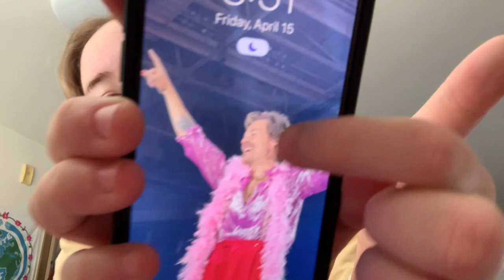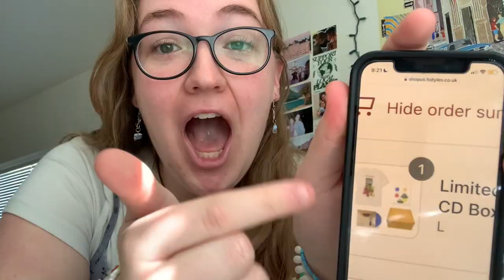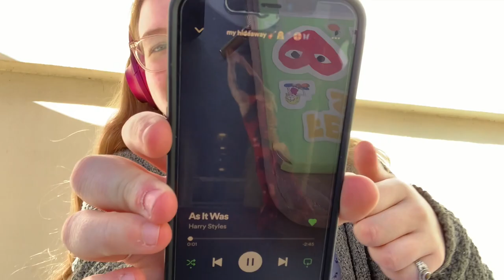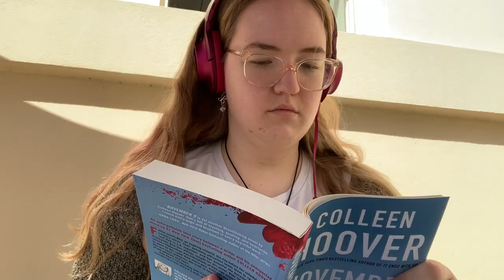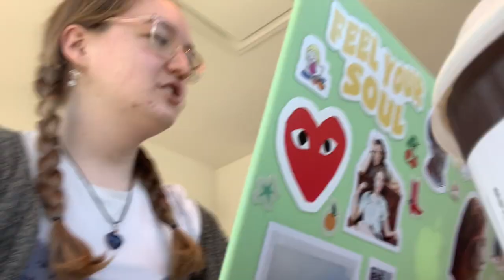VLOG ☆ day in my life at chapman university! ✧･ﾟ: *✧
here is a little vlog of my day at chapman! i am a freshman in dodge (our film school) currently studying public relations and advertising :D